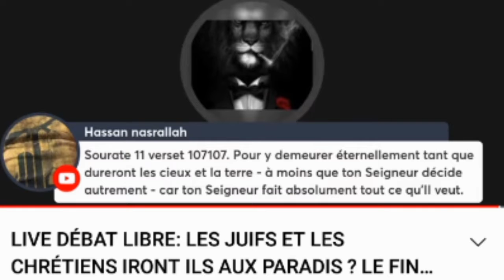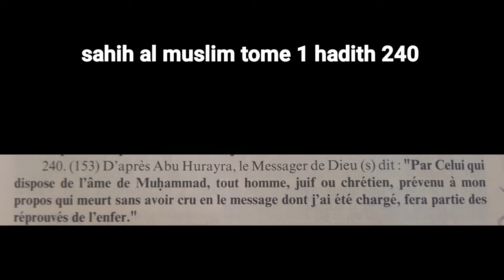réponse a cia islamique est-ce que les prophètes ont le droit de juger ? ( l'enfer ou le paradis )!?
TAFSIR D'IBN KHATIR rahmo Allah du verset 107 de la sourate HÛD ( 11 ):

(Ceux qui sont damnés seront dans le Feu où ils ont des soupirs et des sanglots. (1061 D autrement- car ton Seigneur fait absolument tout ce qu'Il veut. (107)} Dieu le Très-Haut précise: (où ils ont des soupirs et des sanglots}, Cest-à-dire, leur respirat deviendra soupir et leur souffle, sanglot, tellement ils souffriront le supplice- nous cherche refuge auprès de Dieu contre tout cela!-. Concernant le segment : {Pour y demeurer éter ment tant que dureront les cieux et la terre}, l'imâm Abû Ja'far Ibn Jarîr a dit : « Lorsqu'ils voulaie qualifier quelque chose de pérenne, les Arabes avaient pour coutume de dire : « cela durera t que dureront les cieux et la terre » ou : « cela durera tant que le jour et la nuit s'alterneront, on encore : « cela durera tant que veilleront les veilleurs et tant que scintilleront les nuits de pleine lune étoilées ». Ils usaient de toutes ces expressions pour référer à l'éternité, cest pourquoi Dieu A lui gloire et louange!- leur tient un discours qui leur est familier et dit à ce sujet: (Pour y demeurer éternellement tant que dureront les cieux et la terre}. Précisons, pour notre part, que ce qui est peut-être entendu par l'expression (Tant que dure ront les cieux et la terre}, cest lespèce, étant donné que le monde de l'au-delà requiert lexistence de cieux et d'une terre, comme en témoigne le verset 48 de la sourate Abraham: {au Jour où la terre sera remplacée par une autre, de même que les cieux}. C'est la raison pour laquelle Al-Hasan Al-Basri, dans le cadre du commentaire de ce segment, dit : « Il s'agit d'un ciel autre que celu et d'une terre autre que celle-là ; le sens du verset serait donc: « tant que demeureront ledit ceret ladite terre »,
Quant à la parole divine: {A moins que ton Seigneur décide autrement - car ton Seigneur fau absolument tout ce qu'll veut}, elle est similaire à cette autre parole : {LEnfer est votre demeu pour y rester éternellement, sauf si Dieu en décide autrement. » Vraiment Ton Seigneur est Sage et Omniscient} [Les bestiaux; 128]. Néanmoins, les exégètes divergent quant à la signification à assigner à cette exception; des divergences que le maître Abû Al-Faraj Ibn Al-Jawzi a étayé dans son livre intitulé « Zâd Al-Masir »; et de même ont fait d'autres exégètes illustres. L'imâm la'far Ibn Jarir (ss) a recueilli la plupart de ces interprétations dans son exégèse et il a choisi la suivante: L'exception réfère aux désobéissants parmi les gens de l'Unicité, ceux-là mêmes que Dieu fera sortir du Feu grâce à l'intercession des intercesseurs parmi les anges, les Prophètes et les croyants, lesquels intercéderont en faveur de ceux qui auront commis des péchés capitaux. Ensuite, la miséricorde du Très Miséricordieux interviendra pour en faire sortir ceux qui ne comptent aucune bonne action à leur actif, mais qui avaient professé : « Il n'y a d'autre dieu que Dieu » et ce, conformément au sens qui se dégage de différents hadîth authentiques abondamment cités dans les recueils de traditions. Seuls demeureront en Enfer ceux qui ont été condamnés à y séjourner éternellement et pour lesquels il nexiste aucune autre alternative ». C'est l'explication adoptée par la plupart des exégètes, anciens et modernes, concernant le commentaire de ce noble verset.